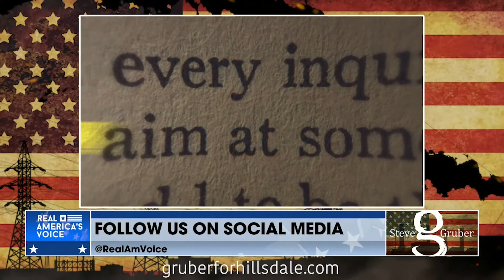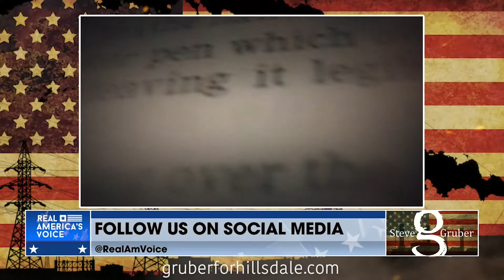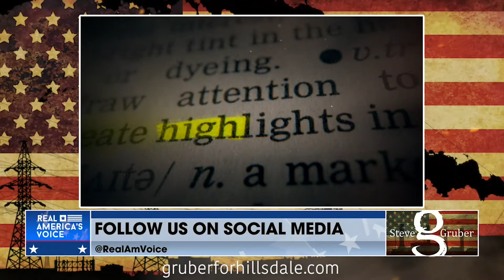Hillsdale College Highlights - America and the Promise of Freedom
Hillsdale Highlights: Part 2 - America and the Promise of Freedom

You can enroll for FREE in "The Great American Story: A Land of Hope."

Taught by Renowned historian Wilfred McClay

The presence of America in the worlds imagination has existed since antiquity  - the idea of America, a land of hope, a land refuge, a land of opportunity and a second chance at life.